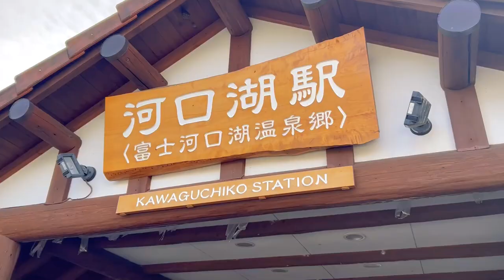Mt Mitake & Kawaguchiko Vlog | 5 hr hikes | mt fuji | hakone shrine